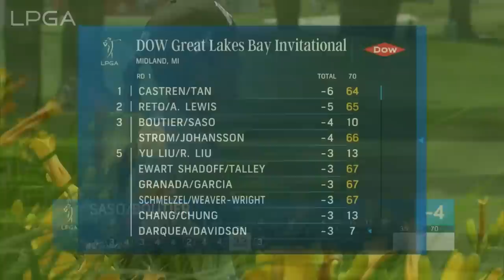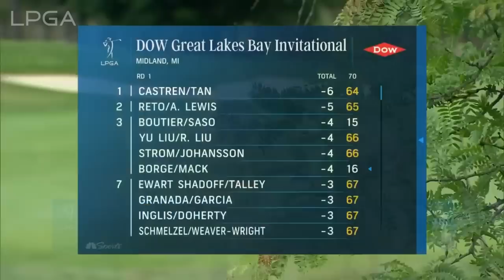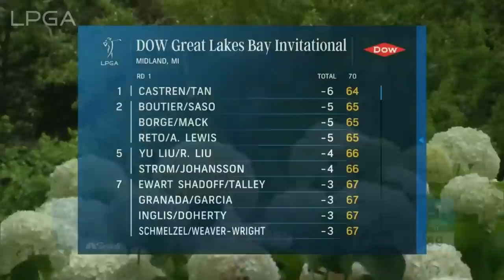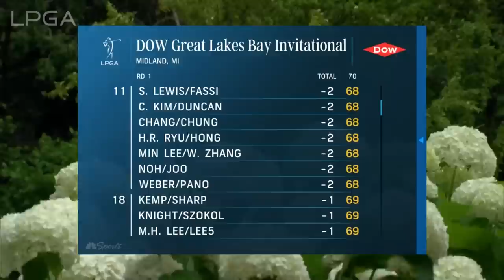Condensed First Round | 2023 Dow Great Lakes Bay Invitational